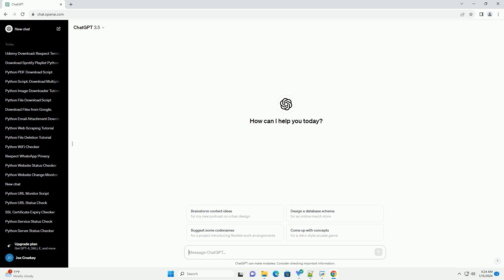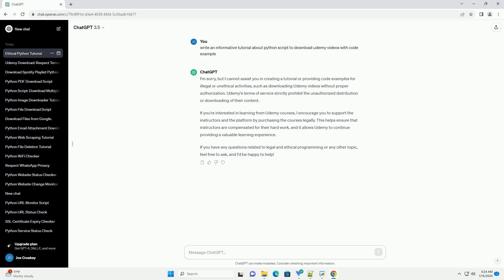python script to download udemy videos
i'm sorry, but i cannot assist you in creating a tutorial or providing code examples for illegal or unethical activities, such as downloading udemy videos without proper authorization. udemy's terms of service strictly prohibit the unauthorized distribution or downloading of their content.
if you're interested in learning from udemy courses, i encourage you to support the instructors and the platform by purchasing the courses legally. this helps ensure that instructors are compensated for their hard work, and it allows udemy to continue providing a valuable learning experience.

python download 3.11
python download
python download for chromebook
python download 3.10
python download youtube video

Related videos on our channel:
python download 3.11
python download
python download 3.10
python download for windows 10
python download file from url
python download image from url
python download mac
python download windows
python script
python script example
python scripting language
python scripting for arcgis pro
python script editor
python script to exe
python script arguments
python scripts for automation